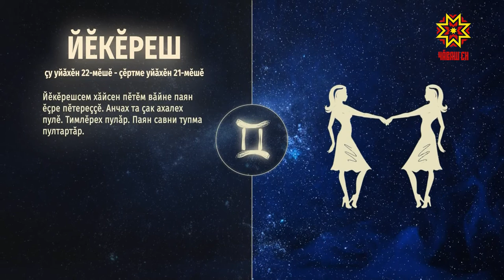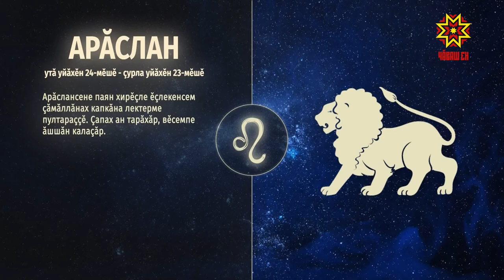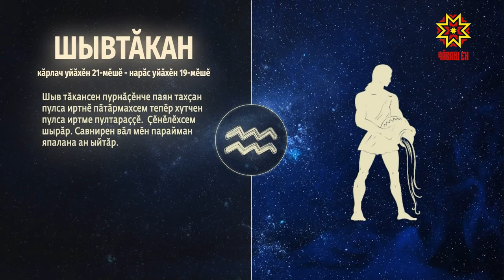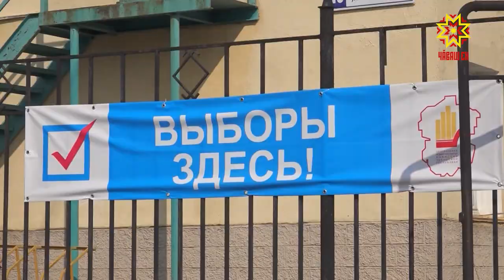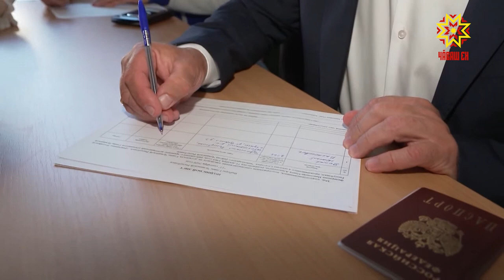Ир пулсан. Выпуск 15.09.2020